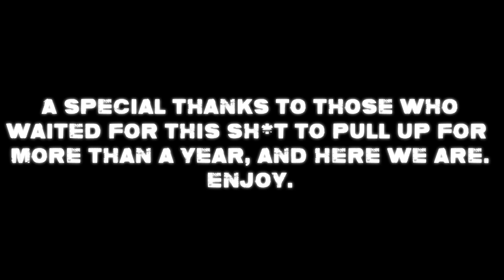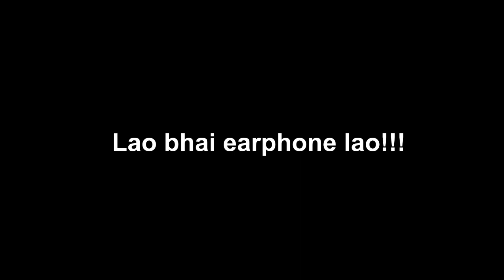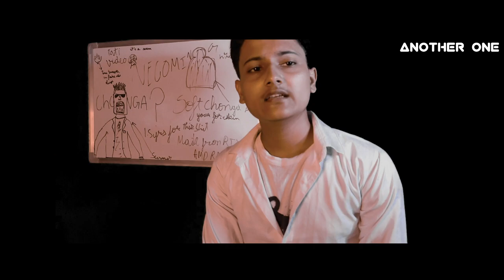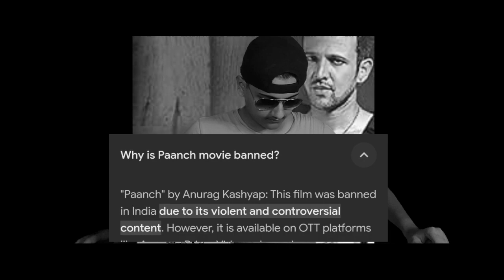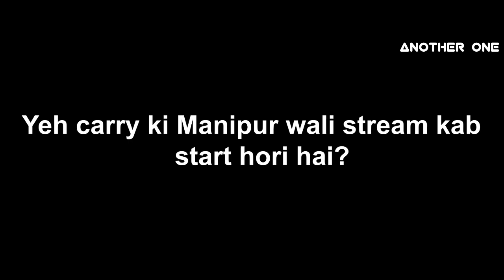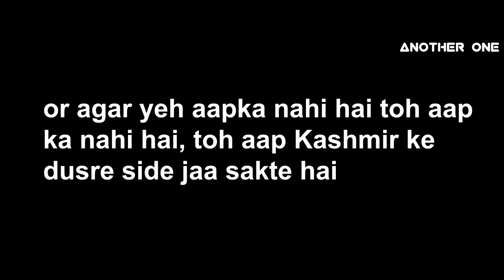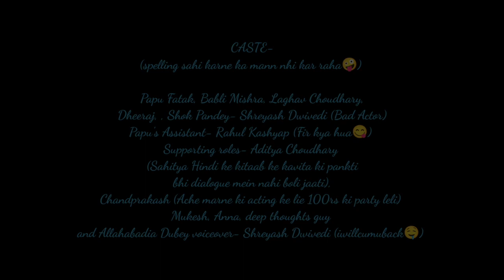THE INVISIBILITY CLOAK | FINAL CHAPTER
Synopsis- The Invisibility Cloak series is a social satire on the brands that sell their overpriced products as a luxurious status symbol. This is the final part of the series, where the assistant unveils the reason behind the death of the Papu Phatak and comes to a conclusion. It shows a visual dark comedy with lots of exaggeration.

Warning- The following content contains graphic violence and use of foul language. Viewers discretion advised.